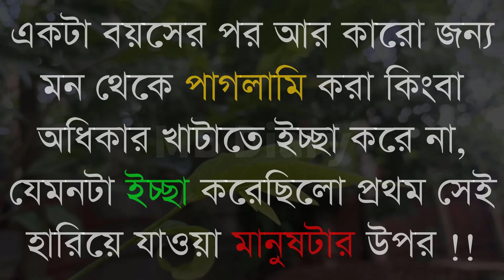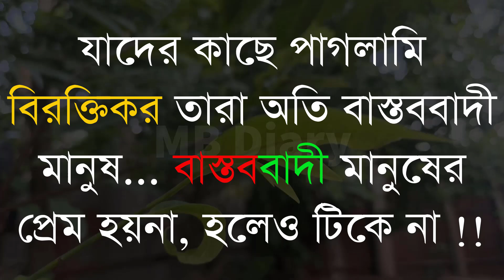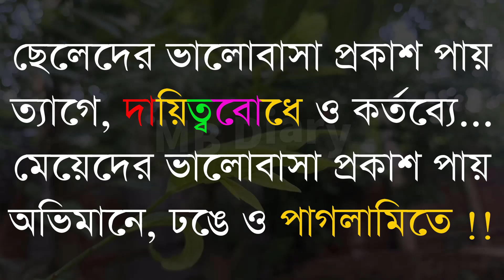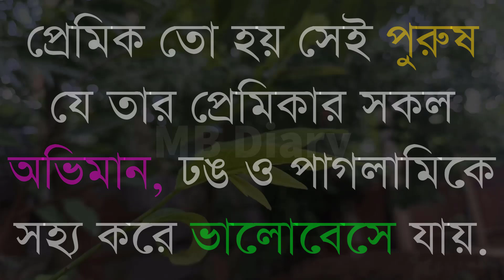কেউ অবহেলা করলে তাকে -Life Changing Motivational Quotes Bengali | Monishider Bani Kotha By MB Diary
Crited:👇👇
Skip:
Voice Script:
Vocal=
Video Eddting:Khadija